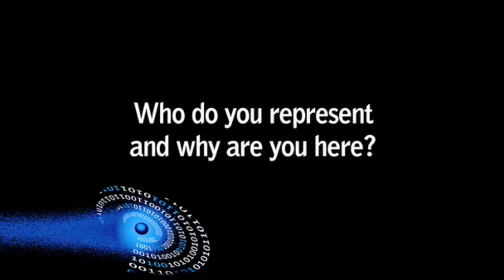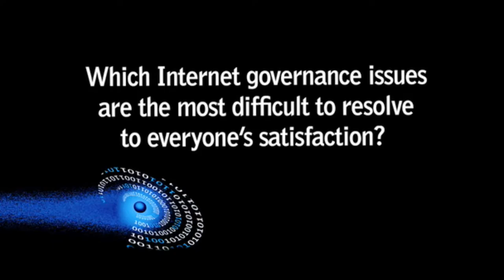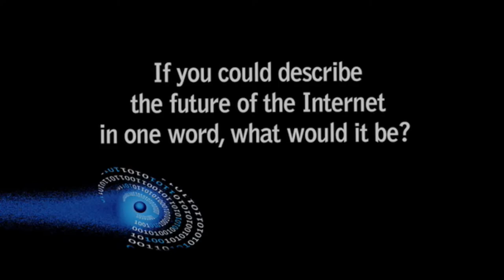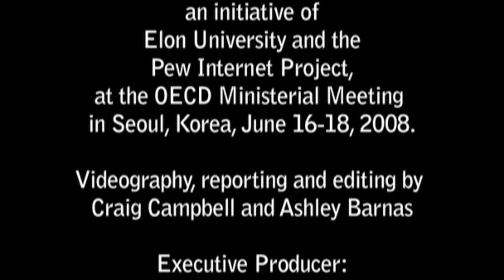OECD 'Future of the Internet' Interviews, 2008: Marc Rotenberg